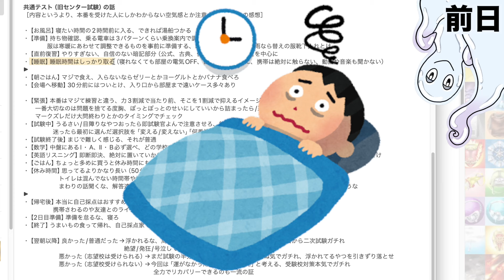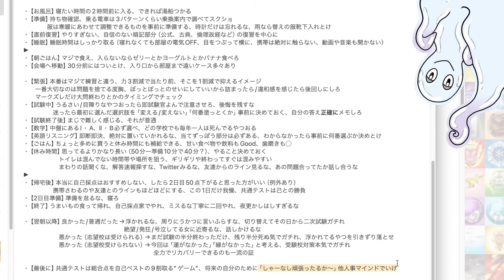入試の前に見ると参考になるかもしれない攻略動画【共通テスト/センター試験】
※あくまでn年前にセンター試験を受けた個人の感想です。
これから共テや大学入試を受ける人は参考にしてみてください〜